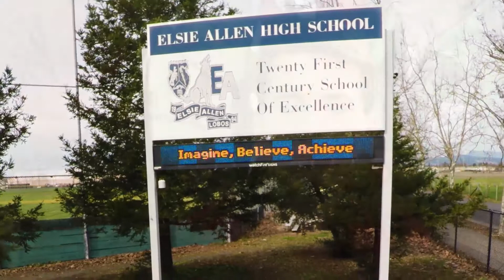2017 Fiesta Video -- Martin Mejia and Magdelena Ridley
The video from FIESTA 2017 highlighted the impact that the Foundation has been having on students now and in the future.

OUR MISSION
To provide opportunities for each EAHS student to excel and succeed in life.

OUR VISION
That each student at EAHS will have the opportunity to pursue greatness, will know and feel the support of their community on the journey, and will not be limited by financial or other barriers.